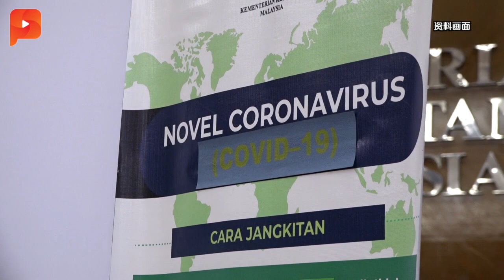隐瞒曾接触传教士集会人士 内长严厉警告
韩沙再努丁：“我们不是要逮捕，我们只是要他们接受检测。”